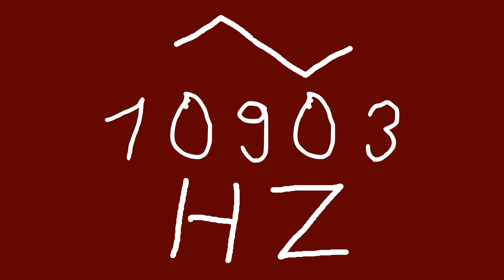10903 hz triangle